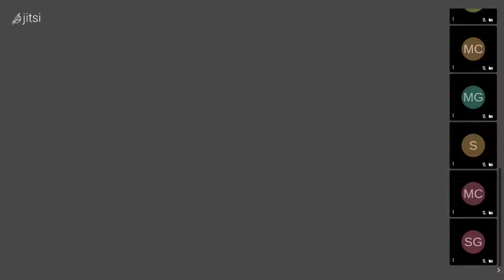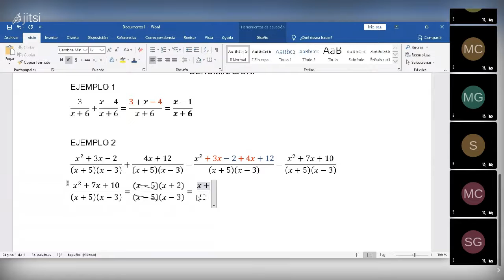SUMA Y RESTA DE EXPRESIONES RACIONALES CON IGUAL DENOMINADOR EJEMPLO 2 5TO BACHILLERATO MATEMATICA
Explicación de ejemplo 2 de suma y resta de expresiones racionales con igual denominador